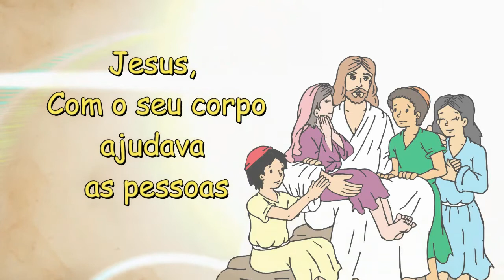DE JESUS PARA AS CRIANÇAS - Jesus, Com o Seu Corpo, Ajudava as Pessoas.